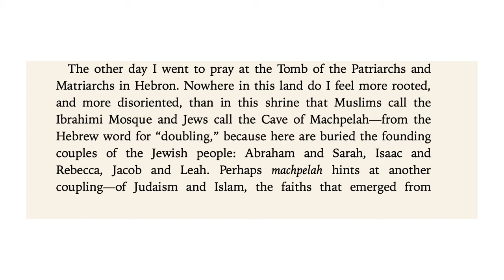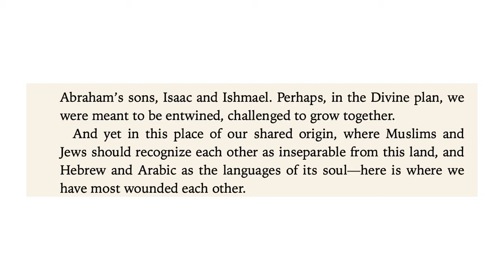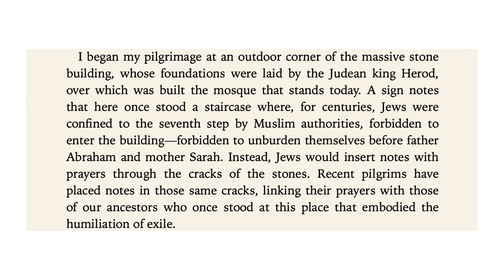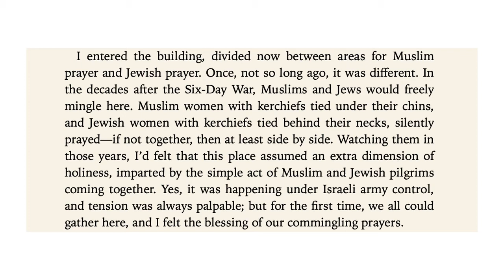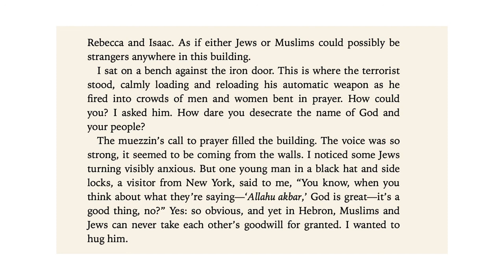Five Paragraphs | Letters to My Palestinian Neighbour - Yossi Klein Halevi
Five paragraphs to sample Letters to My Palestinian Neighbour by Yossi Klein Halevi